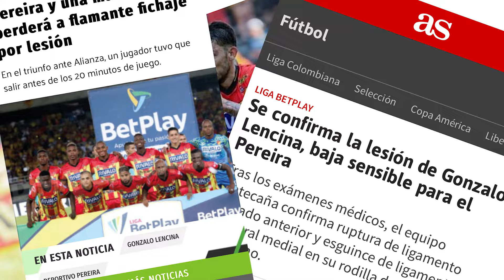PERFIL MATECAÑA CON GONZALO LENCINA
Gonzalo Lencina, un argentino que se enamoró de Colombia y llegó al Deportivo Pereira a hacer historia. Esto y mucho más nos cuenta en este Perfil Matecaña.

El amor por estos colores, va mucho más allá del escudo.